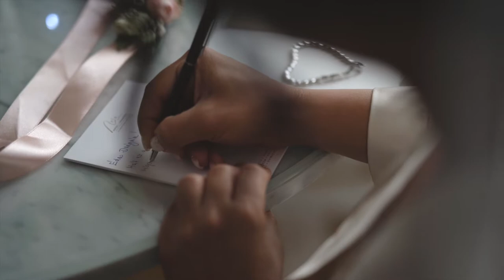Adri & Tomi beautiful Wedding Film at Aria Hotel Budapest